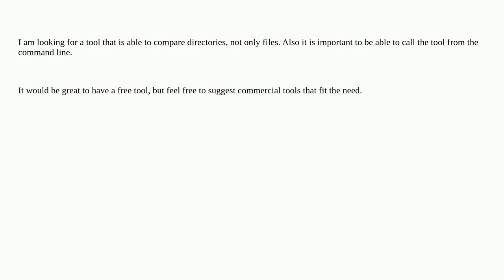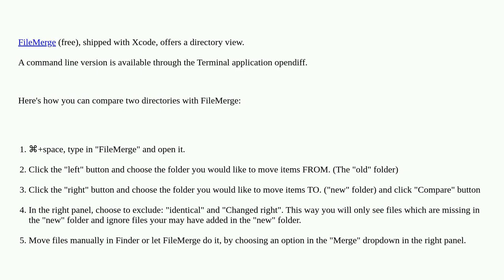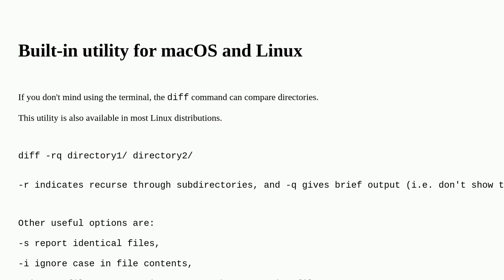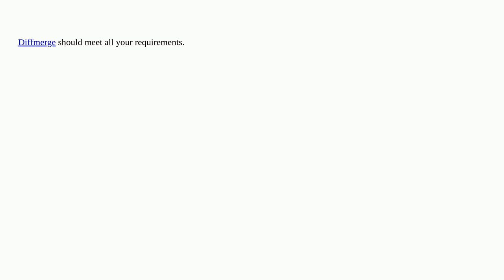Apple: What directory comparison tools can I use on OS X?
What directory comparison tools can I use on OS X?

A special thanks goes out to the awesome community

  command-line macos